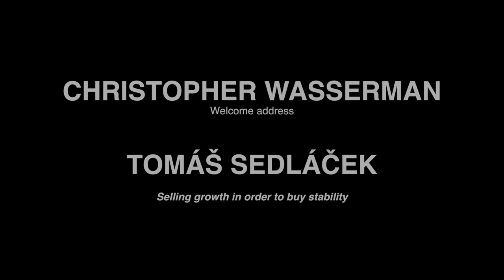ZS 2017 Tomáš Sedláček - Selling Growth in Order to Buy Stability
2017 Zermatt Summit : "Humanizing Globalisation" 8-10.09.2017

Tomáš Sedláček, economist, former adviser to Vaclav Havel, author of the international bestseller The Economy of Good and Evil, showing that the economy - today transformed into a series of equations and rationalizations based on individual interest, if not egoism - is in fact a moral choice between this egoism and the common good. He has also theorized the way in which the economy could be reoriented towards a different form of growth, not quantitative but qualitative.

LinkedIn Zermatt Summit